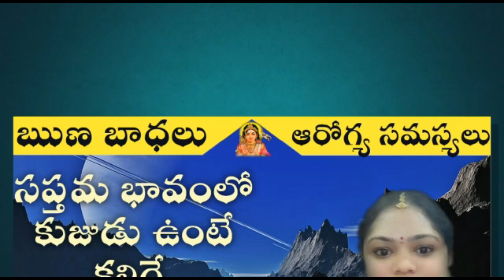Career Astrology Farming / Agriculture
Career astrology
organic farming
green house farming
Hi friends, this is santhi Priya, ASTROLOGER, mother of two kids.
I started this channel with passion. It contains different contents. I vl share my opinions with you.
Astrology ,numerology, gemology, poojas health tips beautytips cookingrecipes fashion, education and organicforming

Santhipriya2020